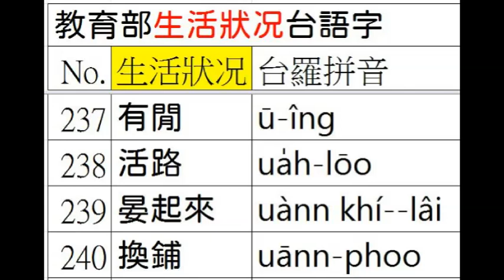台語正身(246/422)台羅釘根 A047 08 生活狀況 8之8 R1